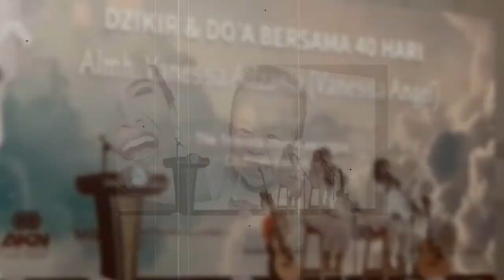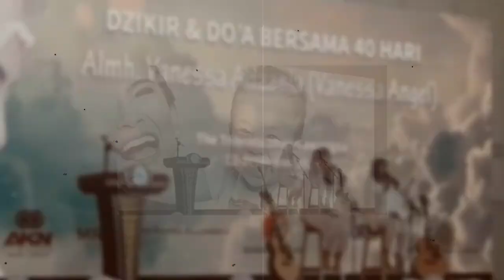S4DIS..SENGAJA PANCING AM4RAH H FAIZAL,,DODY PASANG FOTO VANNESA DAN M4NTAN UNTUK REBUT GALA?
KEBANGETAN..SENGAJA PANCING AM4RAH H FAIZAL,,DODY PASANG FOTO VANNESA DAN M4NTAN UNTUK REBUT GALA?

Salam Santun,
Sugeng Rahayu 🙏